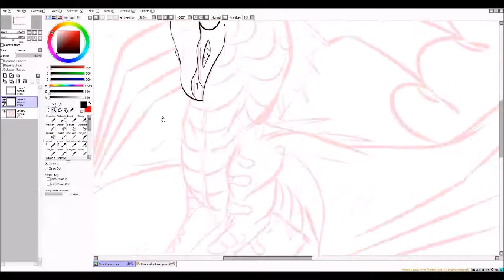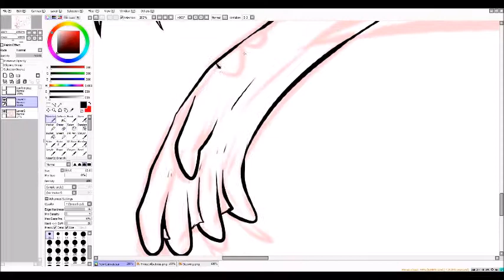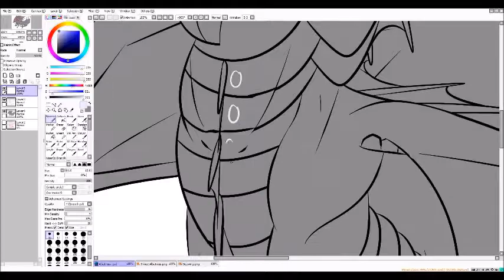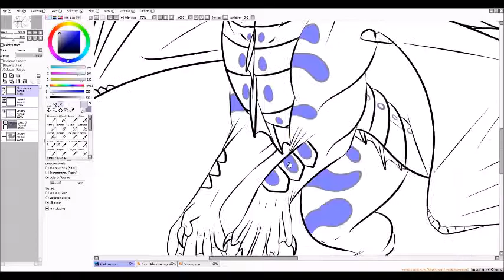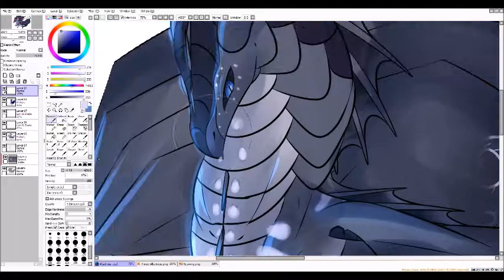Wings of Fire - Im An Albatraoz (LANGUAGE WARNING)